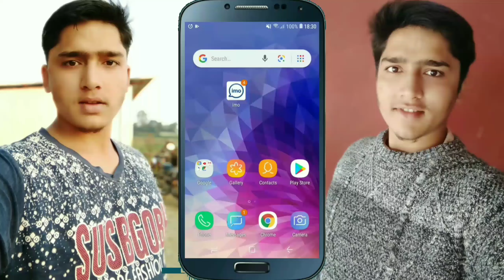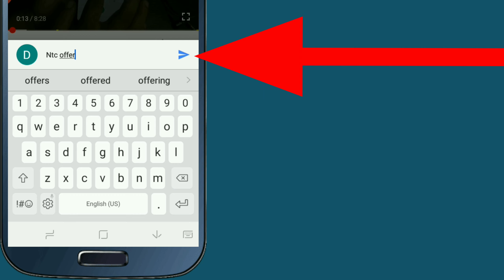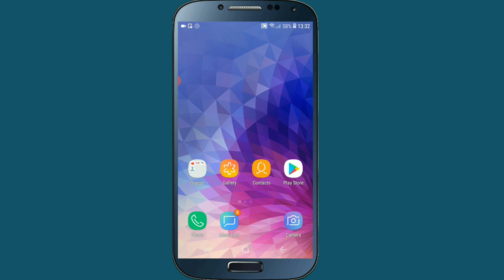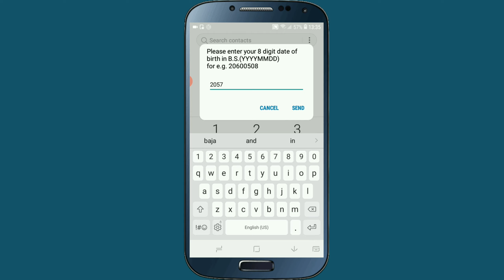NTC को Dhamaka Offer Free मा 30 दिन सम्म 100MB, 10 Minutes Voice, 5 SMS | Nepal Telecom Free Offer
NTC Ko Dhamaka Offer 30 Din Samma 100MB, 10 Minutes Voice, 5 SMS Free .
In this video i will explain you , Nepal Telecom New Free Offer for All SEE Student , i mean that if you are a SEE student in 2076 , then this NTC New Free offer is really useful for you , now you can get 100 MB Internet Data , 10 Minutes Free Phone Call and 5 SMS , all these are free of cost for all see student , so if all of you are interested to know about this then please watch this video end till.